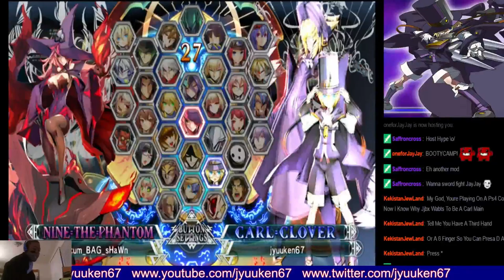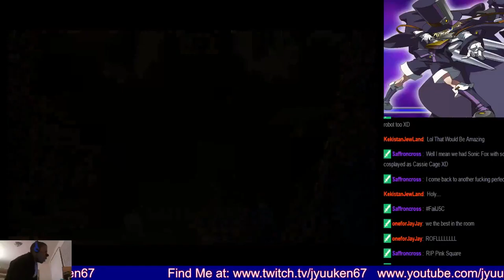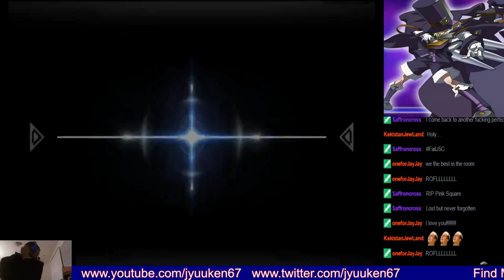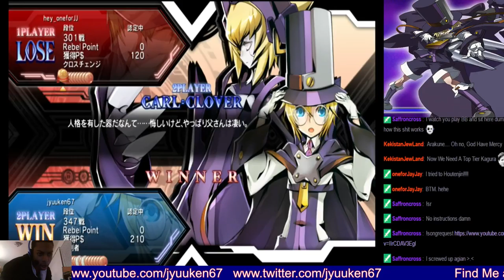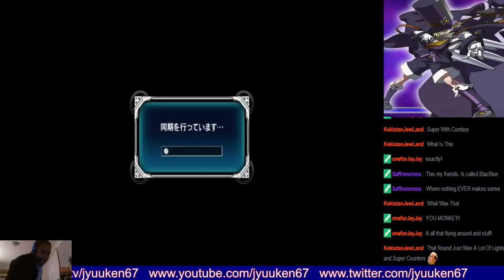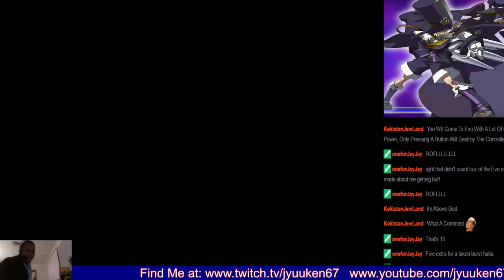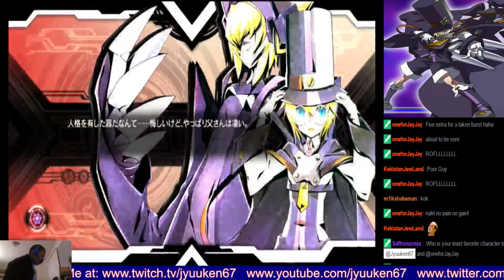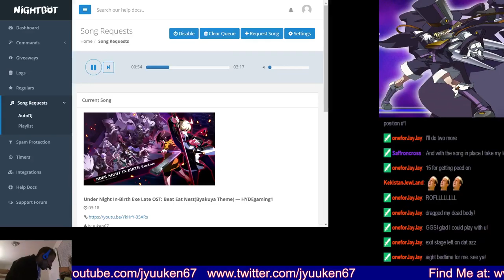Evo Booty Camp: Maryland's resident carl rising up! ft OneForJayJay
Hey all. It's time for the bb kumite to begin. i'll be streaming nothing but blazblue until evo!Enjoy the grind!